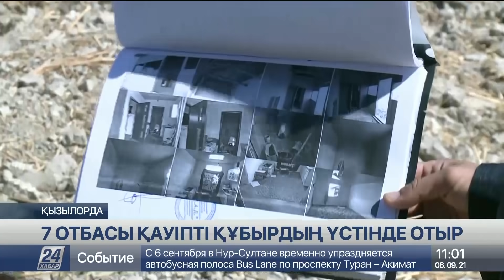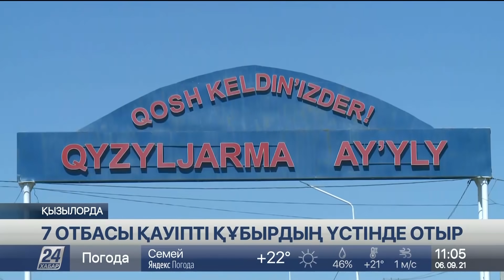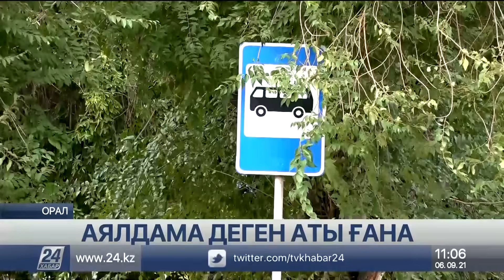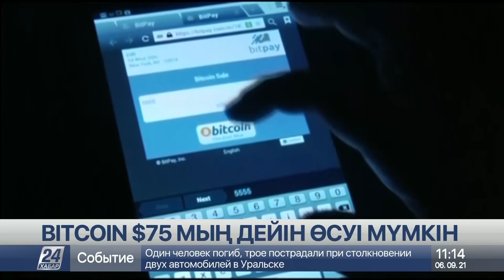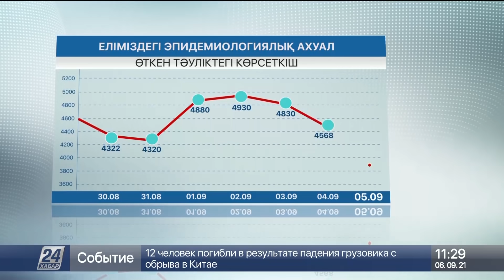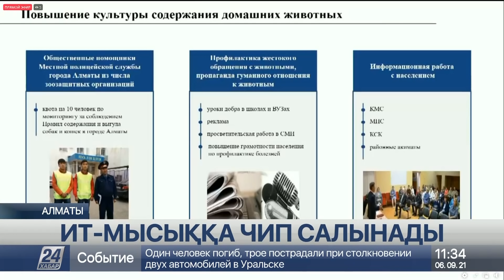06 қыркүйек 2021 жыл - 11:00 жаңалықтар топтамасы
0:00 ЖАНАР МЕҢДІКЕРЕЙ
0:07 ТРАКТОР КӨЛІКТЕРДІ ТАПТАП КЕТЕ ЖАЗДАДЫ
0:44 7 ОТБАСЫ ҚҰБЫРДЫҢ ҮСТІНДЕ ОТЫР
4:54 АЯЛДАМА ДЕГЕН АТЫ ҒАНА
8:06 ПӘТЕР ҚЫМБАТТАДЫ
10:09 САРАПШЫЛАР ТЕҢГЕ БАҒАМЫН БОЛЖАДЫ
15:02 АРНАЙЫ ЖАСАҚ МЕМЛЕКЕТТІК ТӨҢКЕРІС ЖАСАДЫ
16:34 СТУДЕНТ ҚЫЗДАР ПАРАНЖА КИЕДІ
17:36 ІШКІ ӘУЕ РЕЙСТЕРІ ҚАЙТА ЖАНДАНДЫ
18:01 ШАРУАЛАР ШЕРУГЕ ШЫҚТЫ
18:42 ЧЕХИЯ БЕТПЕРДЕСІЗ ЖҮРУДІҢ АЛҒЫШАРТЫН ЖАРИЯЛАДЫ
19:17 ТОПТЫҚ ТУРИСТЕРДІҢ КЕЛУІНЕ РҰҚСАТ БЕРІЛЕДІ
19:52 Өткен тәулікте 3897 адамнан коронавирус анықталды
20:30 КӨЛІК ЖҮРГІЗУШІСІ ҚАЗА ТАПТЫ
23:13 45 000 ИТ ПЕН МЫСЫҚҚА ЧИП САЛЫНАДЫ
25:24 ӘСЕМ АУЛАЛАР САЙЫСЫ БАСТАЛДЫ
27:32 ҰШАҚ ТУННЕЛЬДІҢ ІШІМЕН ҰШЫП ӨТТІ